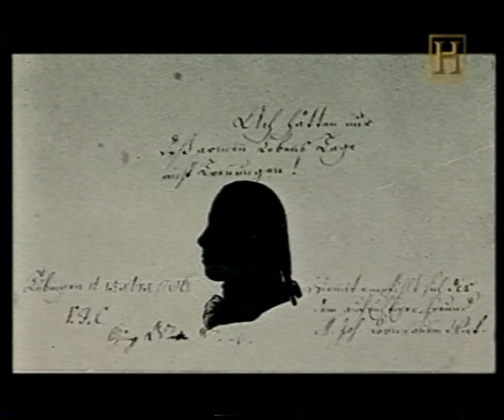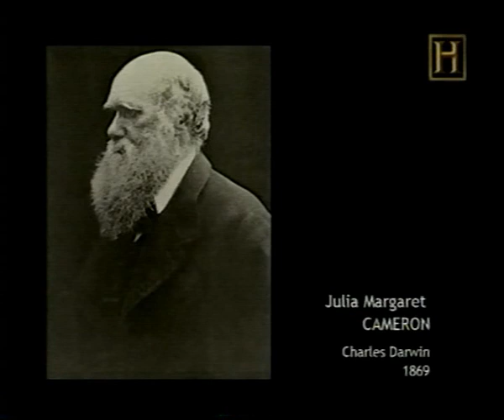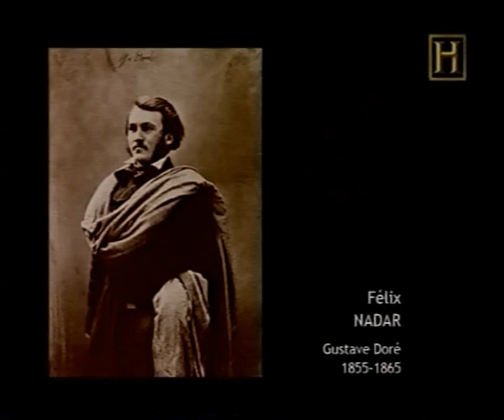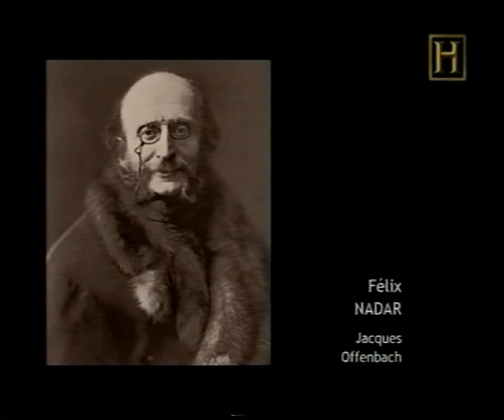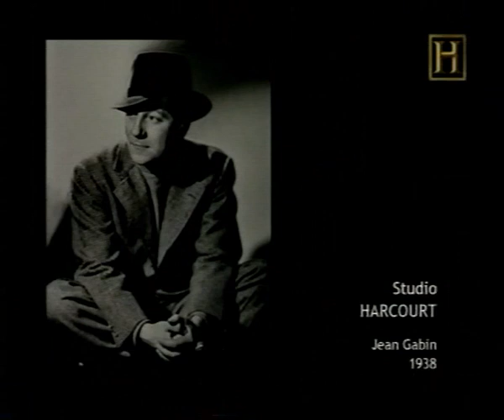Historia De La Fotografía : El Retrato 1/3